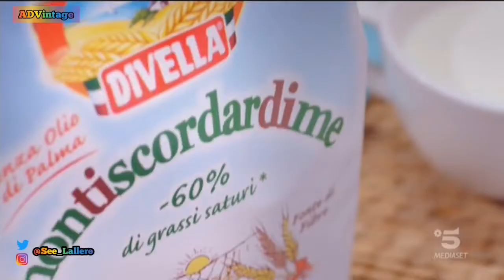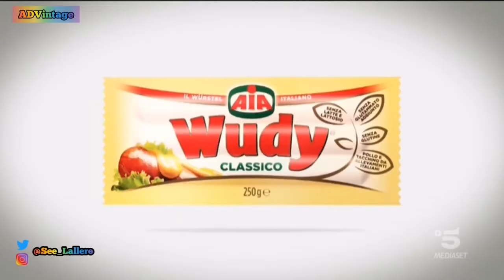Sequenza pubblicitaria + promo - Canale 5 - 14 agosto 2018 (3/3)